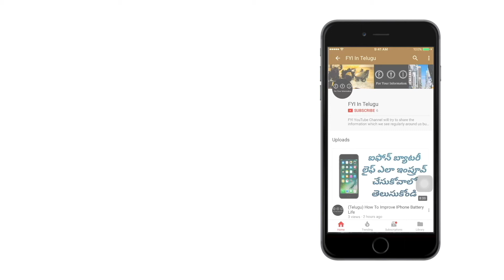(Telugu) How Do Mobile SIM Cards Work?